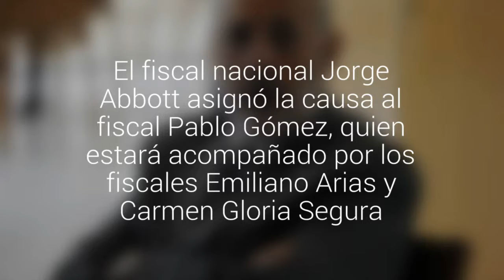Fiscal de la Región de Valparaíso se hará cargo del caso SQM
El fiscal nacional Jorge Abbott asignó la causa al fiscal Pablo Gómez, quien estará acompañado por los fiscales Emiliano Arias y Carmen Gloria Segura.